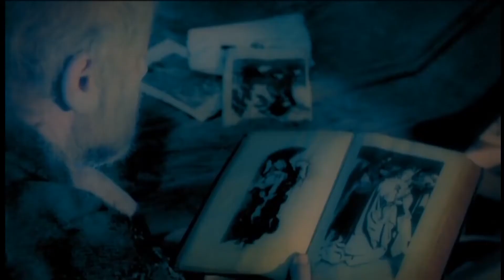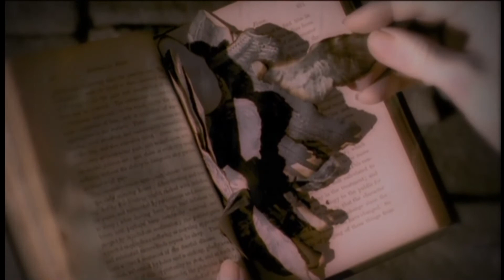HYDE - SHALLOW SLEEP ROENTGEN STORIES 1080p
HYDE - SHALLOW SLEEP ROENTGEN STORIES

Roentgen (album)
Ki/oon Records and Haunted Records.